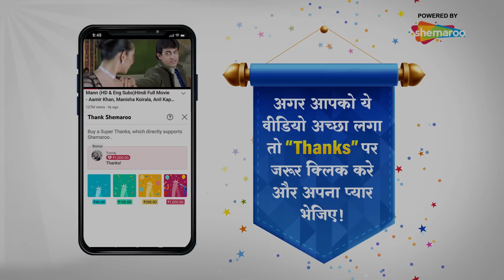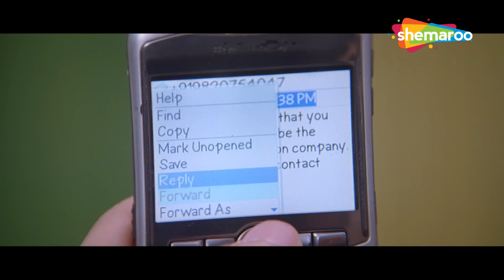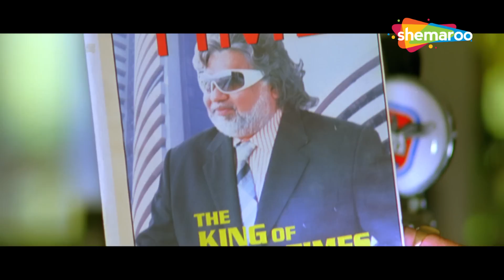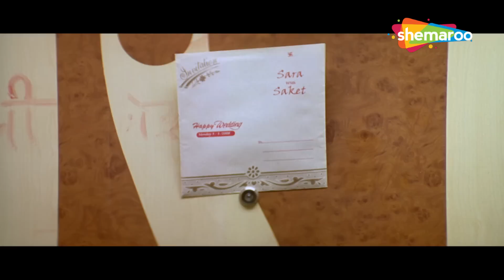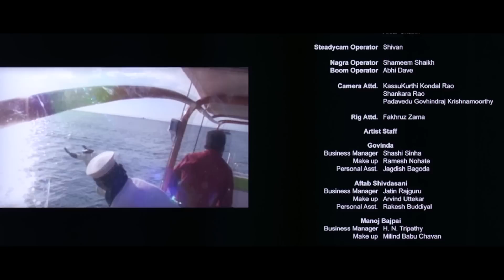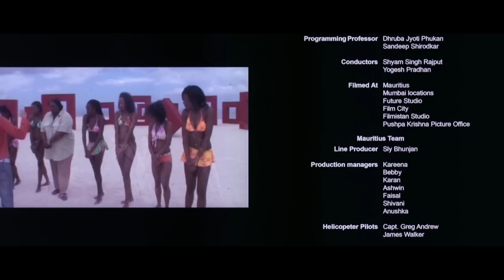Money Hai Toh Honey Hai (HD) - Govinda - Aftab - Hansika - Manoj - Ravi Kishan - Hindi Comedy Movie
फिल्म का नाम: मनी है तो हनी है (2008)
कलाकार: गोविंदा, आफताब शिवदासानी, हंसिका मोटवानी, सेलिना जेटली, मनोज बाजपेयी, रवि किशन, अंतरा बिस्वास, उपेन पटेल
निर्देशक: गणेश आचार्य
निर्माता: कुमार मंगत पाठक

Movie Name : Money Hai Toh Honey Hai (2008)
Cast: Govinda,Aftab Shivdasani, Hansika Motwani, Celina Jaitly, Manoj Bajpayee, Ravi Kishan, Antara Biswas, Upen Patel
Director: Ganesh Acharya
Producer: Kumar Mangat Pathak

छह संघर्षरत लोगों को एक एसएमएस मिलता है जिसमें बताया जाता है कि वे अब 1,000 करोड़ रुपये की कंपनी के मालिक हैं। लेकिन कंपनी पर 1,200 करोड़ रुपये का कर्ज है, जिसे उन्हें चुकाना होगा।

Six struggling people get an SMS informing them that they are now the owners of an INR 1,000-crore company. But the company has a loan of INR 1,200 crore, which they must repay.

Bollywood Comedy
Follow us on:

TV
Follow us on:

Bollywood Music
Follow us on:

Marathi
Follow us on: